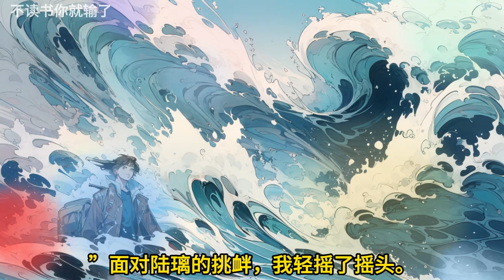🎉完结文📅有字幕《我心向明月》🔥全文故事我的毒已深/入骨髓，时日无多，夫君却从外面带回来一个美妾。她英姿飒爽，才貌双绝，是连皇帝都得不到的极品佳人。